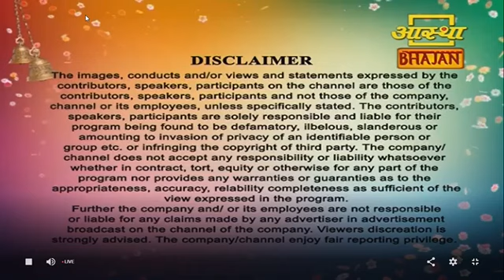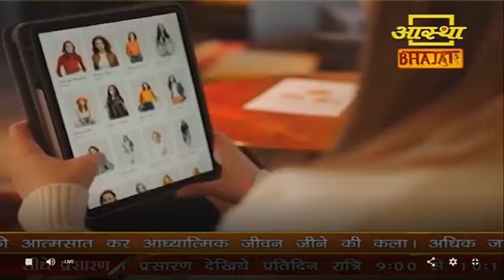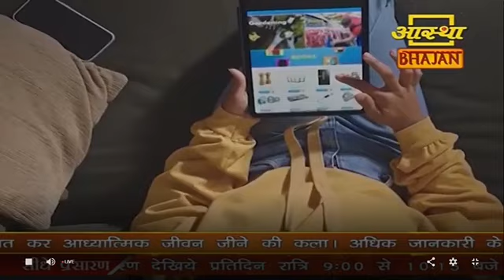Saiwani Aastha Bhajan Live| By Adv. Dr. Sunil Nanasaheb Karpe